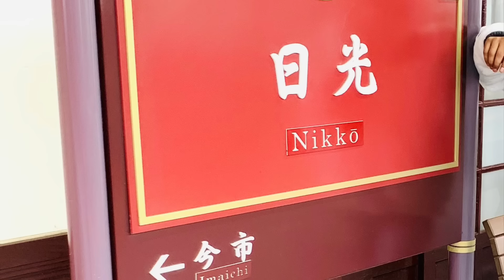নিক্কো সফর, জাপান/ One day trip In Nikko, Japan (In Winner ☃️)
@ Octopus 🐙
# Nikko
# Japan 🇯🇵